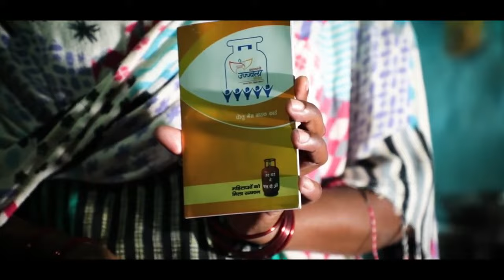Ujjwala Gas New Update 2024 | Pradhan Mantri Ujjwala Yojana eKYC Update - Odisha Mobile Video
Ujjwala Gas New Update 2024 | Pradhan Mantri Ujjwala Yojana eKYC Update - Odisha TV

Modi govt hikes LPG subsidy for PM Ujjwala Yojana beneficiaries to Rs 500 per cylinder

pm ujjwala yojana 2.0 online apply 2024,
pm ujjwala yojana apply online 2024,
pm ujjwala yojana apply online,
pm ujjwala yojana free gas subsidy,
ujjwala yojana 2.0 online apply bharat gas,
how to apply ujjwala gas connection online 2024,
bpl gas connection online apply,
ujjwala gas connection online apply,
new ujjwala gas connection 2024,
how to apply for ujjwala gas connection 2.0,
how to apply for ujjwala gas connection,
ujjwala gas new connection online apply,
pm ujjwala yojana subsidy check status,
ujjwala 2.0 online apply,
pm ujjwala yojana apply online indane gas,
ujjwala yojana 2.0 apply online indane gas 2024,
p m ujjwala yojana 2022,
new gas connection online apply 2024

Ujjwala Gas New Update
 Pradhan Mantri Ujjwala Yojana eKYC Update
Odisha TV
Pradhan Mantri Ujjawala Yojana (PMUY)
Ujjwala Gas Odisha
Ujjwala Gas eKYC